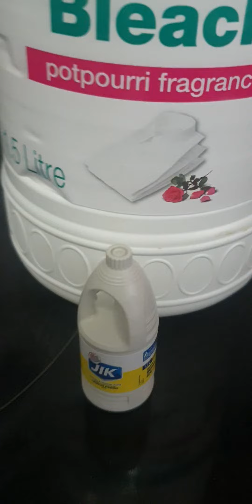Inflation in South Africa - Diabolical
We are paying though our arses (sorry for the word) in South Africa. Although this short clip is intended with a tinge of humour, it actually is not funny.
Like America, our South African Government is printing so much money, one would think its a peanut factory. Actually, to be truthful, our government is nuts.
I wonder who will win in the Inflation race between America with their socialist Sippy Cup Biden and his leftists/commies and South Africa
Rama - pusa (Rhamaphosa) and his straight-in-your-face communism ideology (called democracy). Hmmm?

All jokes aside, everything conceivable on the market has sky-rocketed even before the  Russia /Ukrainian war.
Now the pretext is Russia nd Ukraine - just another smoke and mirror to validate the South African government to line their pockets and, yet, ironically and mind-boggling, still get the votes.

Margaret Thatcher once said, "The problem with SOCIALISM is that you eventually run out of OTHER PEOPLE'S MONEY!"

Video by SC BRYANT
Truth 4 Life Ministries.